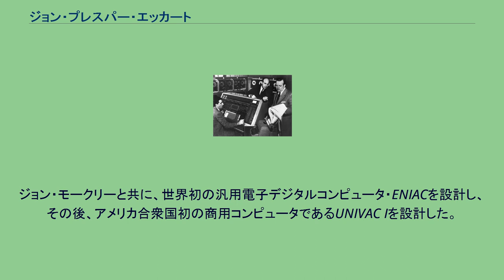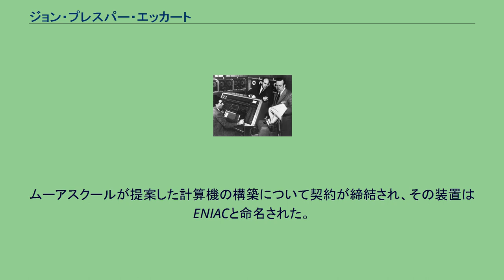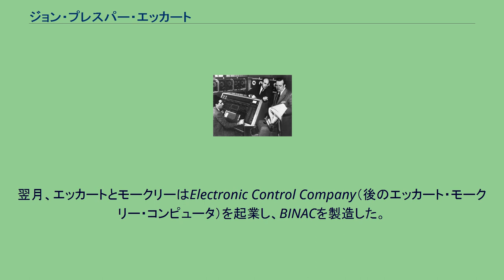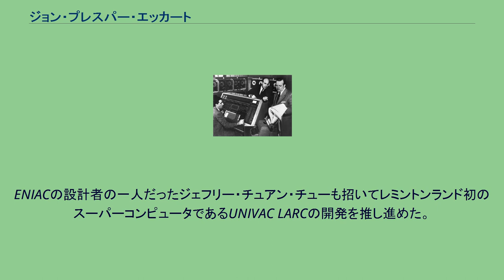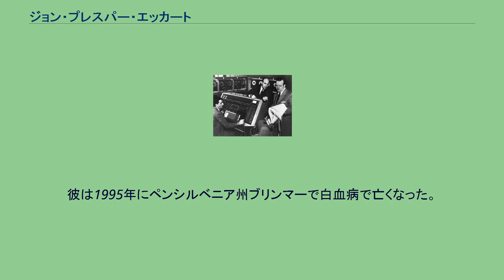ジョン・プレスパー・エッカート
プレス・エッカート（Pres Eckert）ことジョン・アダム・プレスパー・エッカート・ジュニア（John Adam Presper Eckert Jr.、1919年4月9日 - 1995年6月3日）は、アメリカ合衆国の電気工学者であり、コンピュータの先駆者である。
ジョン・モークリーと共に、世界初の汎用電子デジタルコンピュータ・ENIACを設計し、その後、アメリカ合衆国初の商用コンピュータであるUNIVAC Iを設計した。
エッカートはフィラデルフィアの裕福な不動産業者ジョン・エッカートの子として生まれ、フィラデルフィアのジャーマンタウン地区の大きな家で育った。
小学校時代、彼はウィリアム・ペン・チャーター・スクールへ自家用車で運転手に送られて通学した。
高校では、フィラデルフィアの技術者クラブに参加し、チェスナットヒルの発明家フィロ・ファーンズワースの実験室で午後を過ごした。
カレッジボード試験では数学で全米2位だった。
エッカートは当初ペンシルベニア大学経済学部（ウォートン・スクール）に入学し、両親の勧めでビジネスを勉強したが、1937年には電気工学部（ムーア・スクール）に転部した。
1940年、エッカートが21歳のとき、最初の特許である「光変調法と装置」を申請した。
ムーア・スクールでは、レーダーのタイミングの研究に従事し、ムーア・スクールの微分解析機の速度と精度を改善し、1941年には戦争省がムーアスクールを通じて提供した訓練である工学・科学・戦争管理訓練プログラム(ESMWT)の夏季電子工学コースの指導を支援した。
当時近くのアーサイナス大学の物理学科長だったジョン・モークリーは、ESMWTの夏季電子工学コースを受講していた。
翌年の秋にはムーアスクールで教職を務めた。
モークリーの、砲弾の弾道表を計算するため、微分解析機より何倍も速く正確な真空管を使った電子デジタル計算機を構築するという提案は、ムーアスクールの陸軍リエゾンだったハーマン・ゴールドスタイン中尉の興味を引き、1943年4月9日にアバディーン性能試験場での会議で正式に発表された。
ムーアスクールが提案した計算機の構築について契約が締結され、その装置はENIACと命名された。
エッカートはプロジェクトのチーフエンジニアになった。
ENIACは1945年末に完成し、1946年2月に一般に公開された。
1946年3月、エッカートとモークリーは、大学で開発された知的財産権の譲渡をめぐる紛争でムーアスクールを去った。
その年、ペンシルベニア大学は、後援した研究の知的純度を保護するための新しい特許ポリシーを採用した。
それによれば、彼らが3月以降も大学に在籍した場合、全ての特許を大学に譲渡しなければならなくなる。
エッカートとモークリーがペンシルベニア大学と交わした合意では、エッカートとモークリーはENIACの特許権を保持しているが、大学は政府と非営利団体にライセンスを供与することができる。
大学は、特許に対する商業的権利も持つように契約を変更したいと考えていた。
翌月、エッカートとモークリーはElectronic Control Company（後のエッカート・モークリー・コンピュータ）を起業し、BINACを製造した。
1950年8月から使われたこの装置の大きな進歩の1つは、データを磁気テープに保存するということである。
エッカート・モークリー社は国立標準局からUNIVACの製造を受注した。
エッカートは1949年にハワード・N・ポッツ・メダルを授与された。
エッカート・モークリー社は財政難となり、1950年にレミントンランドに買収された。
1950年12月21日にUNIVAC Iが完成した。
1968年、「高速電子デジタルコンピュータの作成、開発、および改良における先駆的かつ継続的な貢献」に対してアメリカ国家科学賞を受賞した。
エッカートはレミントンランドに残り、同社の重役となった。
ENIACの設計者の一人だったジェフリー・チュアン・チューも招いてレミントンランド初のスーパーコンピュータであるUNIVAC LARCの開発を推し進めた。
レミントンランドはスペリーランドを経て1986年にバローズに吸収合併されてユニシスとなった。
1989年、エッカートはユニシスを退職したが、同社の相談役として勤務を続けた。
彼は1995年にペンシルベニ...